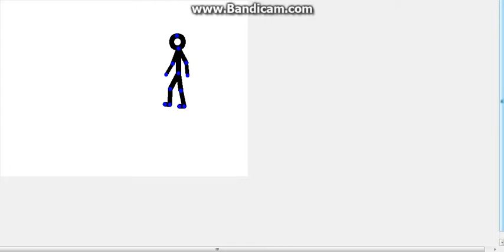My Pivot Sketch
Just a simple pivot I made